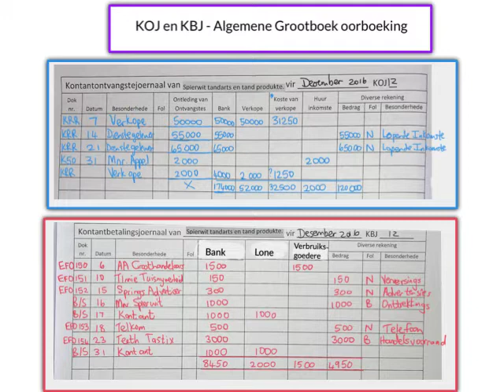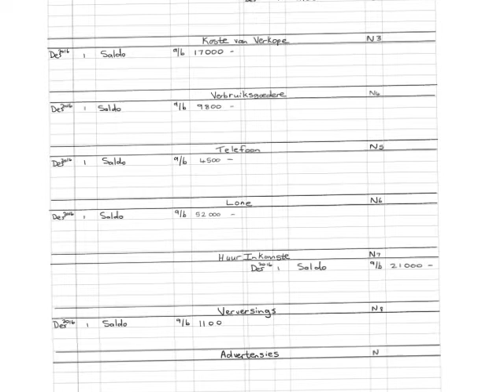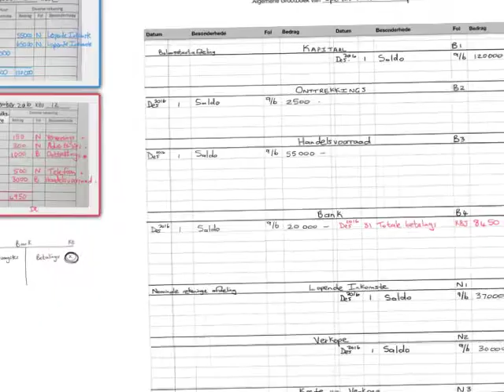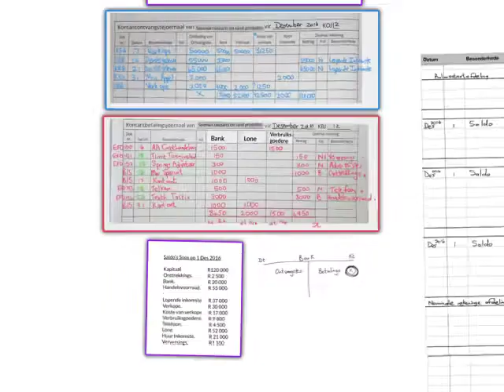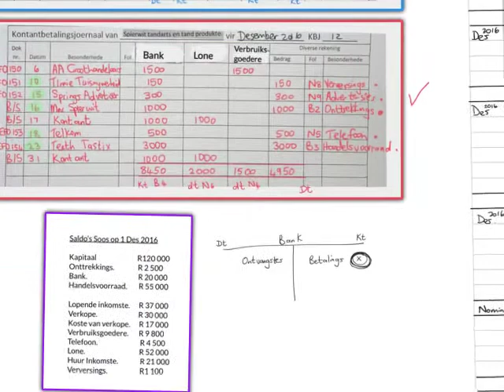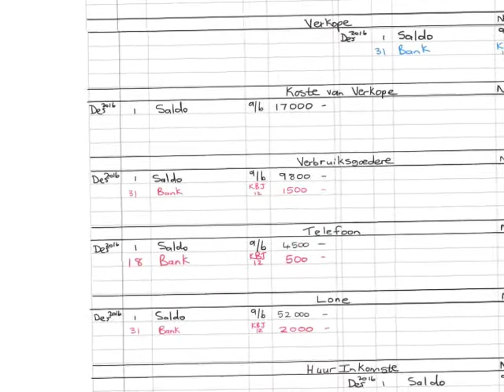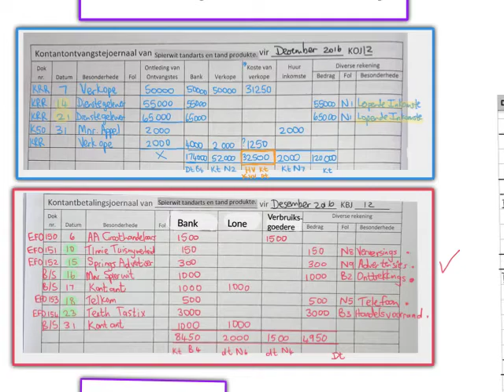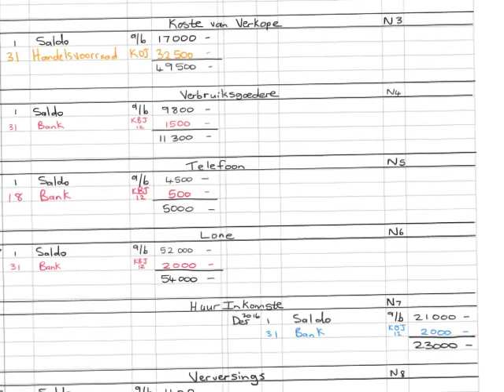Rekeningkunde Gr 9 - Algemene Grootboek oefening ( KOJ en KBJ Gekombineerd)